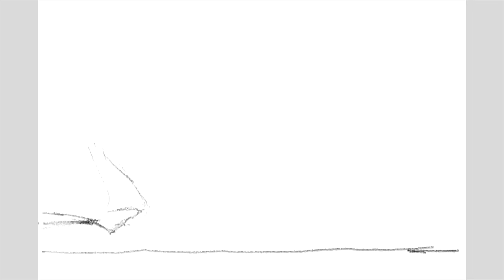Fresh Ingredients: Inspirational Still-Life (feat. "Sunset Lover" by Petit Biscuit)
A quick sketch of classic still life of fresh ingredients (tomatoes, garlic, peppers, and olive oil). Completed in digital pencil and watercolor, and just meant to capture the beauty of the simple things!

Featured Music: "Sunset Lover" by Petit Biscuit